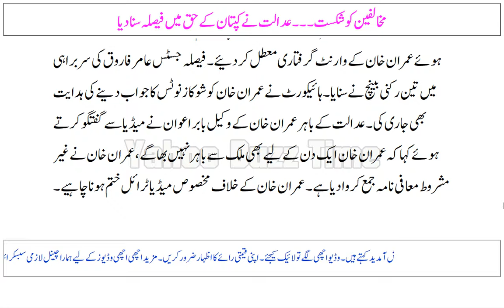مخالفین کو شکست۔عدالت نے کپتان عمران خان کے حق میں فیصلہ سنا دیا۔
مخالفین کو شکست۔عدالت نے کپتان کے حق میں فیصلہ سنا دیا